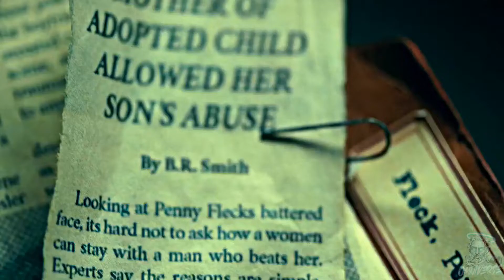Joker | Notorious B.I.G. - Suicidal Thoughts (L'indécis Remix)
Movie: Joker
Song: Notorious B.I.G. - Suicidal Thoughts (L'indécis Remix)